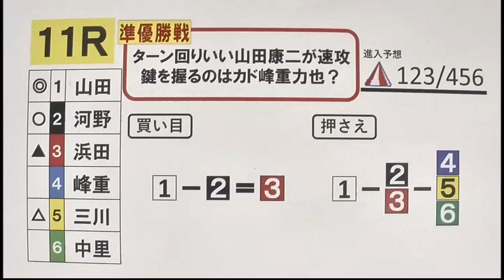2022.11 10 BTS由布開設3周年記念 準優勝戦日 展望番組（報知予想）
Ⓒ梶原一騎・辻なおき／講談社・東映アニメーション

■ボートレースグランプリ（賞金王決定戦）
2022年12月13日～18日遂にボートレース大村でグランプリ開催！
特設サイトや過去全ての優勝戦映像はこちら

■ボートレース大村HP
只今タイガーマスクとコラボ中！！